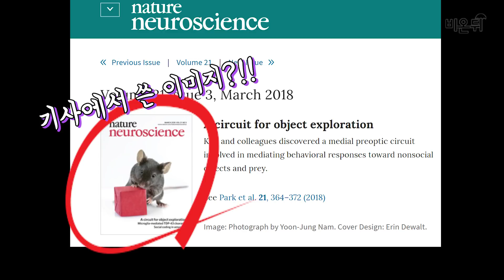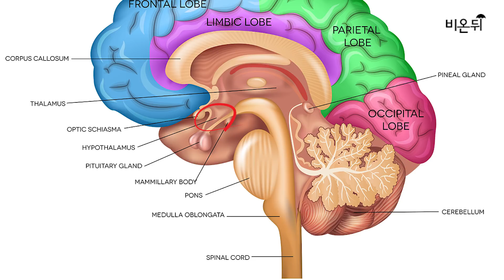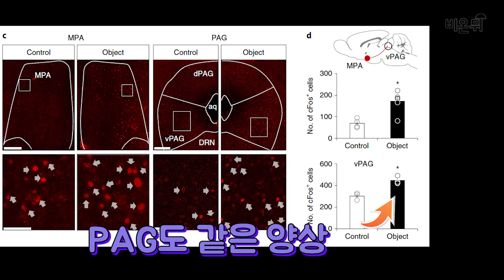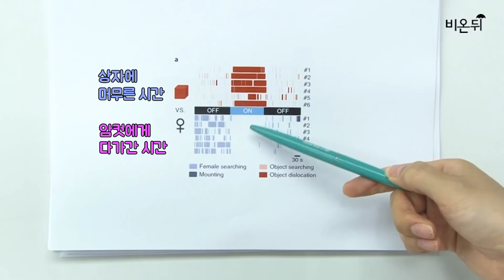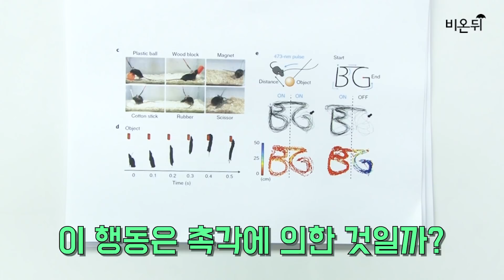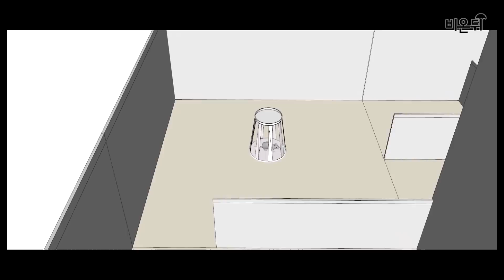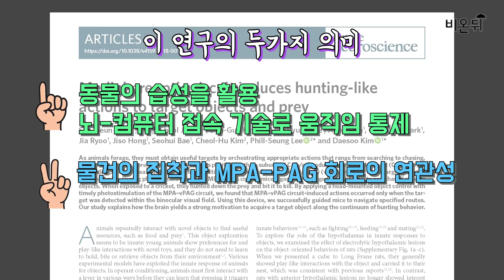고피디가 들이대는 의학논문 #002 쇼핑 중독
고피디의 의학 논문 두 번째 내용은 중독과 관련된 내용입니다. 동물 실험을 통해서 뇌의 쇼핑중독 부위를 찾았다는 기사가 있었는데요 논문은 어떻게 내용을 담았을까요?
조금 어렵지만 흥미로운 신경과학의 세계로 초대합니다^^